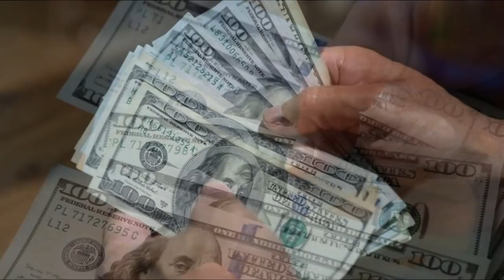Շտապ ՝ Փաշինյանը հենց նոր ստորագրեց Քոչարյանի վախճանը, տեսեք ինչ է պատահել՝ ԻՐԱՆԻ ԶՈՐՔ ՄՏԱՎ ՀԱՅԱՍՏԱՆ